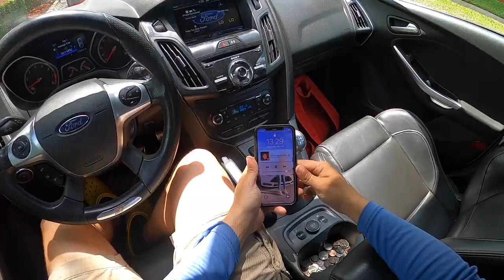THINGS I HATE ABOUT MY 2014 FOCUS ST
What is going on everyone in todays video I wanted to show you guys the "bad" thing sabot my 2014 Focus ST! yes it is my car but there is something that I wish were just a little better! these are for the homies that are looking into getting a hot hatch!